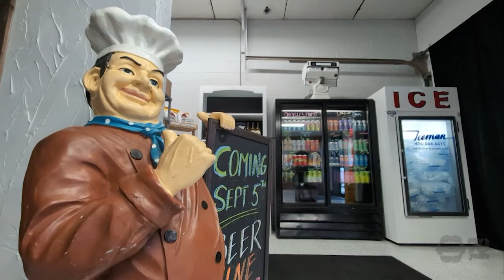Alcohol can now be sold in Ontario corner stores, here’s what to know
Corner stores across Ontario are now legally allowed to sell certain types of alcohol. Here’s what you should know about the province’s rules around booze in convenience stores:

– Some 4,200 convenience stores out of the estimated 10,000 such outlets across Ontario have been issued licences to sell beer, cider, wine and ready-to-drink cocktails.

– Convenience stores can only sell alcohol from 7 a.m. until 11 p.m.

– Corner store staff must be trained to sell alcohol from an approved training outfit such as SmartServe.

– If a customer appears to be younger than 19 – the legal age for buying alcohol in Ontario – staff must ask for valid identification.

– Stores cannot sell alcohol to those who are, or appear to be, intoxicated.

– Beer, wine, cider and pre-mixed cocktails sold in corner stores must contain 7.1 per cent alcohol volume or less.

– Wine must contain no more than 18.1 per cent alcohol by volume.

– At least 20 per cent of containers of beer, cider and ready-to-drink cocktails on display must be produced by small Ontario breweries, cideries and distilleries.

– At least 10 per cent of wine on display must come from small Ontario wineries.

– Samples of beer, wine, ciders and cocktails are not permitted.

– Convenience stores can offer delivery of alcohol so long as it comes from their in-store stock.

– Convenience stores do not have to accept empties or provide refunds, but must post the nearest location where those can be returned.

– The Beer Store will continue to run its provincewide recycling program until at least 2031.

– Stores can lose their license for violating rules.

– In mid-July, previously licensed grocery stores that sold beer, cider or wine were able to begin selling ready-to-drink cocktails

– By Oct. 31, grocery and big-box stores will be able to sell beer, cider, wine and ready-to-drink cocktails that includes large pack sizes.

This report by The Canadian Press was first published Sept. 5, 2024.